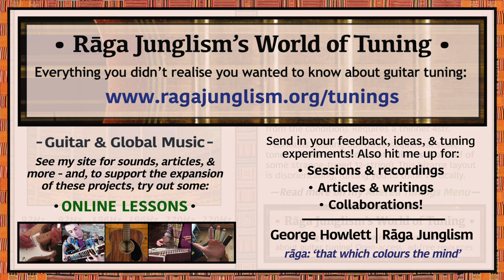Schizophrenia | F#-F#-G-G-A-A | HQ Tuning Notes & Info | World of Tuning | Rāga Junglism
| “Highly unorthodox droning triad used by Thurston Moore on Sonic Youth’s Schizophrenia (1987) – a Joy Division-like song that explores the tuning’s strange slacknesses with long, wordless interludes, replete with dreamy harmonics and a slight microtonal spice. Requires a thinner 4str. Contains nothing but three sequential diatonic scale tones, all paired in adjacent unison (like one half of some strange 12-string) – with the odd geometry presenting no inherently clear root. The bizarre layout forces you to think vertically, disorientating you and shuffling up the familiar – in keeping, I guess, with the song’s title...”

• Schizophrenia | F#-F#-G-G-A-A | Semitone pattern (i.e. 'what to press'): 0/13/0/2/0

“As recounted in a 2013 New Yorker profile, Schizophrenia (originally called ‘Sister’ before that became the album’s name instead) was partly inspired by Kim Gordon’s experiences of how the disorder affected her elder brother Keller: “He took LSD, briefly dropped out of college, and dated a woman who disappeared during the Tate-LaBianca murders. On the day he graduated from a master’s program at Berkeley, with a classics degree, he suffered a psychotic episode, and soon received a diagnosis of paranoid schizophrenia. He shuttled between halfway houses, psychiatric wards, and jail. For a time, he lived in a trailer parked in his parents’ driveway; eventually, they had him declared a ward of the state, and today he lives in a psychiatric facility in Los Angeles”. Part of this intrigue arises from how the band combined different tunings across multiple guitars (Thurston Moore, Lee Ranaldo, and Kim Gordon can all pick up an axe if called upon). In Schizophrenia, it is only Thurston who winds to the notes listed here, with Lee using a more generalised two-tone drone of D-D-D-D-A-A. However, Lee and Thurston both use the F#-F#-G-G-A-A layout on other tracks: including Tom Violence, White Kross, and Drunken Butterfly (it’s also on Skip Tracer, but only Thurston’s part). And, for more multi-track linkage: some of Schizophrenia‘s lyrics appear to have been re-purposed from an early, never-released Thurston song called Come Around (“Your future is static, it’s already had it...” More info